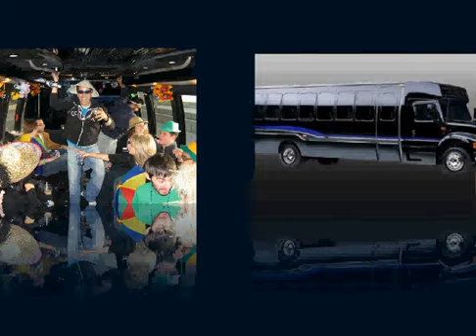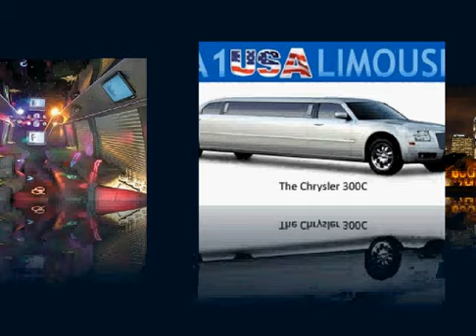Chicago Limousine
Chicago Limo, Chicago Limousine, Chicago Airport Transportation Limousines Chicago limos, Limo in Chicago, Chicago limo service, Chicago limousine

A1 USA Limousine Service  Chicago Limousine complete service ground transportation provider limos in Chicago, dedicated to providing the highest in corporate and personal limousine transportation
chicago limo service,chicago limo rental,chicago limo companies,chicago limo bus,chicago limo rates,chicago limo company,